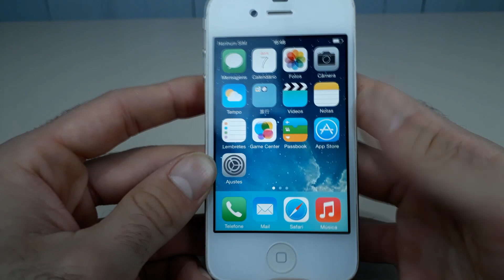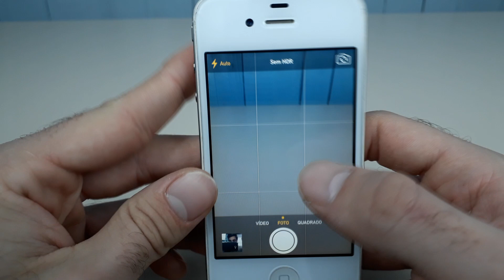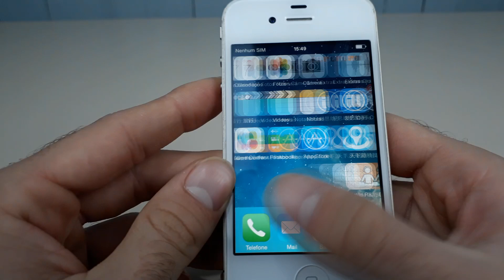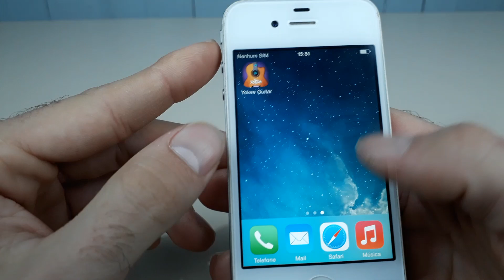3 mêses usando o iPhone da SHOPEE